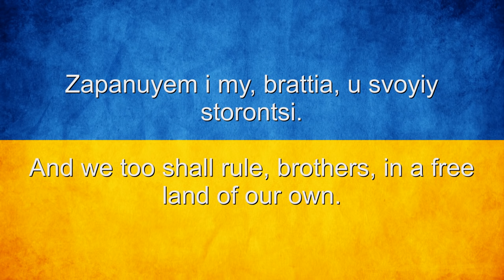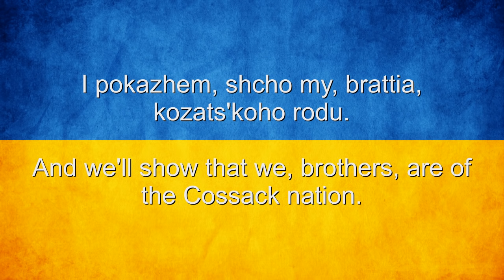Ukraine National Anthem English lyrics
"Shche ne vmerla Ukraina" (Ukrainian: Ще не вмерла Українa, or "Ukraine's [glory] has not yet perished") is the national anthem of Ukraine. The lyrics constitute a slightly modified original first stanza of the patriotic poem written in 1862 by Pavlo Chubynsky, a prominent ethnographer from the region of Ukraine's capital, Kiev. In 1863, Mykhailo Verbytsky, a western Ukrainian composer and a Greek-Catholic  priest composed music to accompany Chubynsky's text. The first choral performance of the piece was at the Ukraine Theatre in Lviv, in 1864. The song was first the national anthem of the Ukrainian People's Republic, Carpatho-Ukraine and later the independent post-Soviet Ukraine.